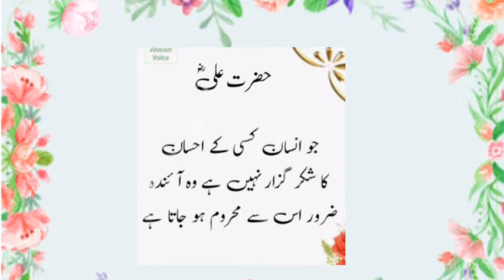hazrat ali ky aqwal | moral story | hazrat ali ke nasehat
hazrat ali ke ghar mein sab ne roza rakha,